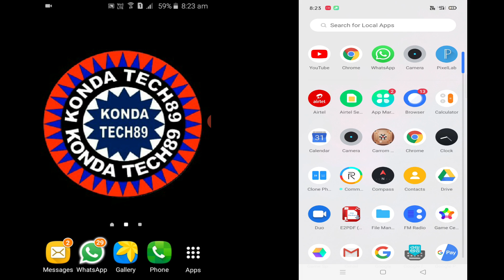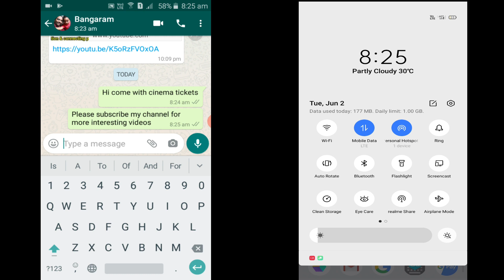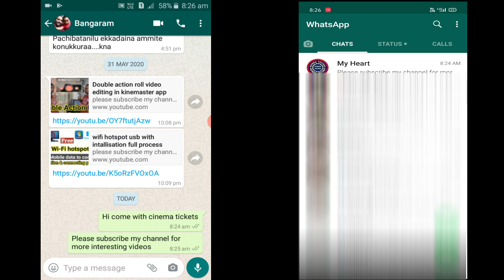whats app msg blue tik mark video you cont believe || konda tech89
అందరికి నమస్కారం . నా వీడియోలను చూస్తూ మీరు కొత్త విషయాలను నేర్చుకుంటున్నారు, అందుకు నాకు చాల సంతోషంగా ఉంది. కాబట్టి  మీరు ఇంకా నన్ను ఇలాగే ప్రోత్సహిస్తే మీకోసం నేను ఇలాంటి వీడియోస్ చాలా చేస్తా. నా  వీడియోలను ఫ్రెండ్స్ అందరికి షేర్ చేయండి, నా వీడియోలను లైక్ చేయండి. ధన్యవాదాలు.
MsWord లో పాస్ పోర్ట్ సైజ్ ఫొటోస్ లను ఎలా క్రియేట్ చేయాల How to Make Passport size Photos in MsWord

Thanking you
konda tech89